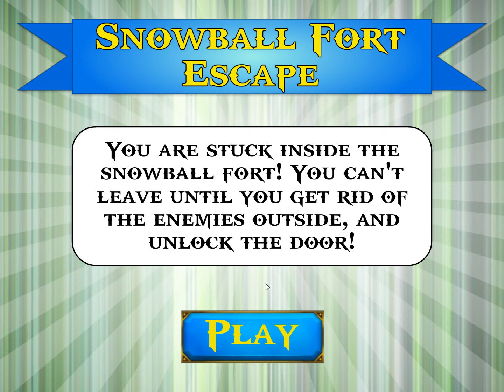Snowball Fort Escape -- Walkthrough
Mouse City game. Try to Escape from the Snowball Fort.
Enjoy this walkthrough!